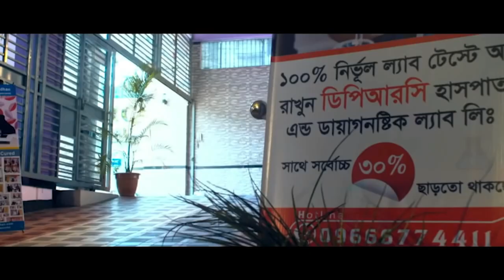আমাকে PLID’র অপারেশন করতে বলেছিল । আলহামদুলিল্লাহ বিনা অপারেশনে সুস্থ হয়ে বাড়ি ফিরে যাচ্ছি । AVN। AS